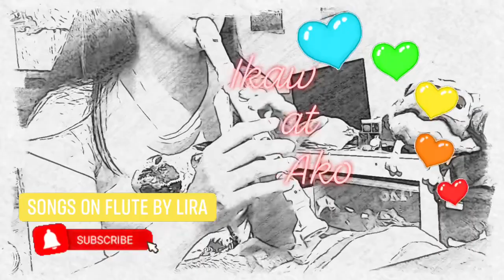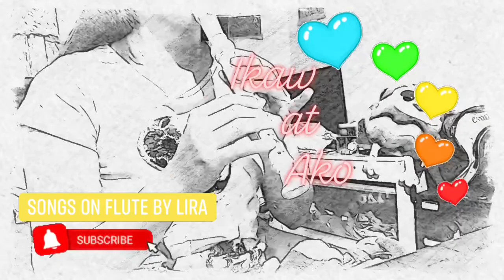Ikaw at Ako (Moira) Recorder Flute Cover